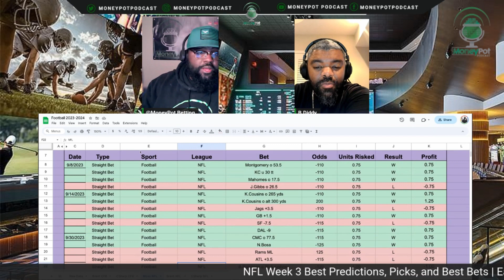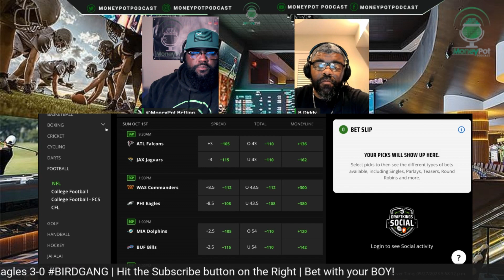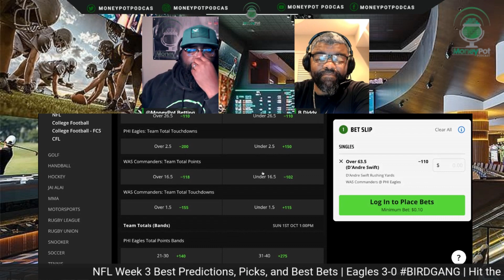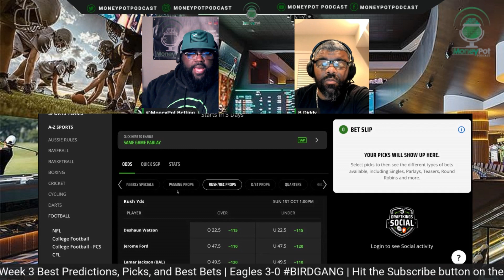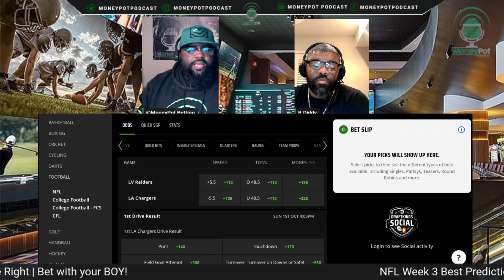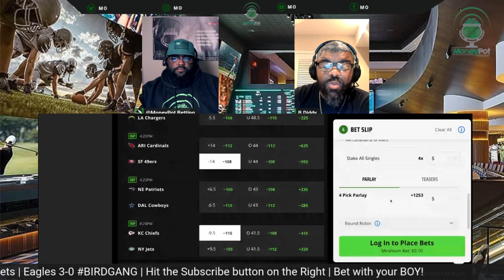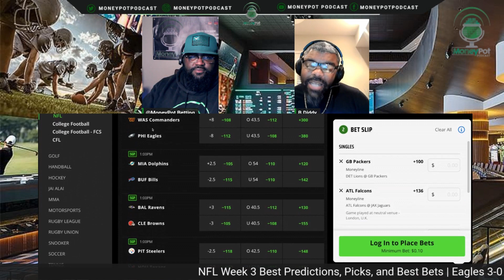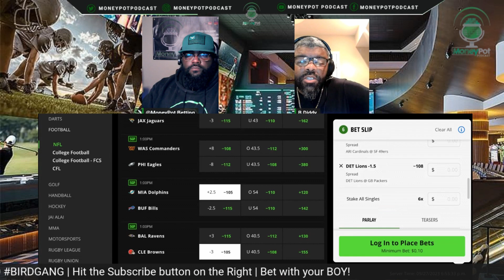NFL Week 4 Predictions Against the Spread and Best Bets | MoneyPot Betting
We have our free best picks and sports betting predictions for all the  NFL Week 4

00:00:00 Introduction
00:03:28 NFL Week 4 Recap
00:04:13 Diddy with his Readers
00:07:17 Moss TNF Best Bet 1 Det vs GB
00:08:48 Diddy TNF Best Bet 1 Det vs GB
00:13:07 Eagles vs Commanders Preview
00:15:43 Moss Best Bets 1 Wash vs PhI
00:26:23 Moss Best Bet 2 MIA vs BUFF
00:30:12 Moss Best Bet 3 BALT vs CLE
00:34:51 Diddy Best Bet 2 KC vs JETS
00:39:30 Moss Best Bet 4 LV vs LAC
00:43:40 Diddy Best Bet MNF SEA vs NY
00:47:50 Teasers and Parlays